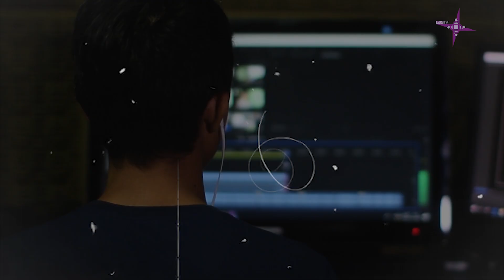Շարակնոց. Օրհնութեան շարական. Այսօր յարեաւ ի մեռելոց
Այսօր յարեաւ ի մեռելոց Փեսայն անմահ եւ երկնաւոր. քեզ՝ աւետի՜ք խնդութեան, հա՛րսն ի յերկրէ Եկեղեցի. օրհնեա՛ ի ձայն ցնծութեան զԱստուած քո, Սիո՛ն: Այսօր անճառ Լոյսն ի Լուսոյ լուսաւորեաց զմանկունս քո. լուսաւորեա՛, Երուսաղէ՛մ, քանզի յարեաւ Լոյս Քո Քրիստոս. օրհնեա՛ ի ձայն ցնծութեան զԱստուած քո, Սիո՛ն: Այսօր խաւարն անգիտութեան հալածեցաւ Երրեակ Լուսովն, եւ քեզ ծագեաց լոյս գիտութեան Յարուցեալն ի մեռելոց Քրիստոս. օրհնեա՛ ի ձայն ցնծութեան զԱստուած քո, Սիո՛ն:
Կատարող՝ Հովհաննես սարկավագ Ներսեսյան: